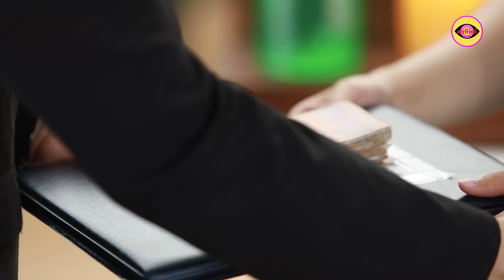คนตกอับที่คุณช่วยเป็นลูกเจ้าของโรงงาน ตาทิพย์ TATHIPHY